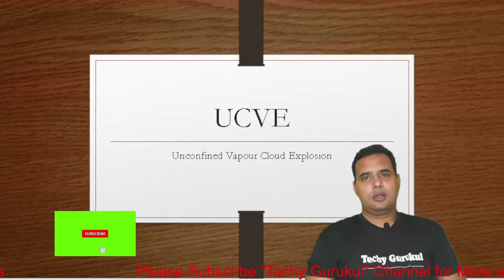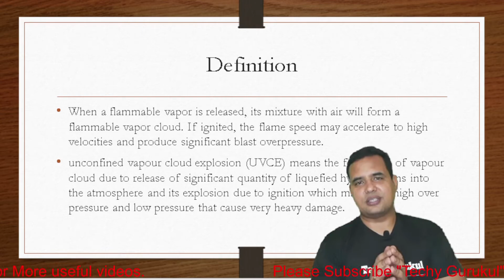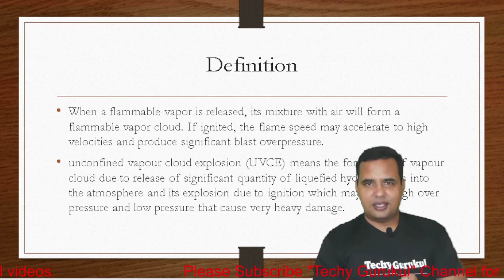what is UVCE, Unconfined Vapour cloud Explosion, Vapour Cloud Explosion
Unconfined Vapour Cloud Explosion (UVCE) is a type of explosion that occurs when a flammable substance is released into the atmosphere and mixed with air in an unconfined area. This can happen due to accidental leaks, spills or during the transportation of hazardous materials.

In this video, we will discuss the hazards associated with Unconfined Vapour Cloud Explosions from a fire safety point of view. We will explain the physical and chemical processes that lead to a UVCE and how it differs from other types of explosions.

We will also cover the different factors that can affect the severity of a UVCE, including the type of flammable substance, the concentration of the vapours, the presence of ignition sources and the weather conditions.

We will provide examples of real-life incidents of Unconfined Vapour Cloud Explosions and their impact on human life and the environment.

Finally, we will discuss some of the measures that can be taken to prevent or mitigate the effects of a UVCE, including engineering controls, administrative controls, and personal protective equipment.

This video is intended for anyone who wants to learn more about the hazards of Unconfined Vapour Cloud Explosions and the importance of fire safety in industrial settings. Whether you are an industrial worker, a safety professional or simply interested in the topic, this video will provide valuable insights and practical information.

on this channel, you will find the best, most interactive, and latest videos on Fire Fighting, Fire Equipment, and Life Safety techniques.